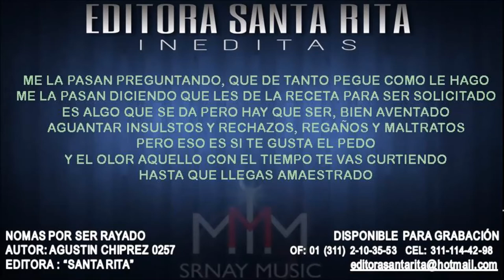NOMAS POR SER RAYADO 0257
TEMA: NOMAS POR SER RAYADO
AUTOR: AGUSTIN CHIPREZ 0257